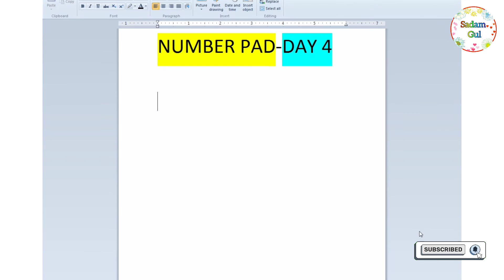Number pad typing course day 4 | Free complete full computer keyboard number pad course by SadamGul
aj humara number pad typing course ka day 4 hy or aj hum kuch randomly numbers ki practice karein gy jis sy humary teeno days ki practice achy sy ho jaye gee